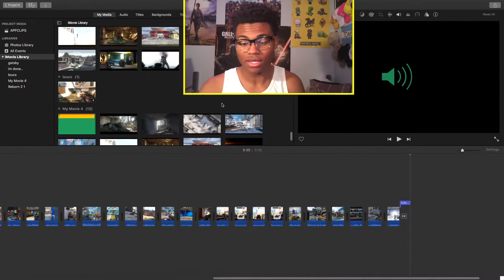Clip Describing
Just describing the clips my dude.